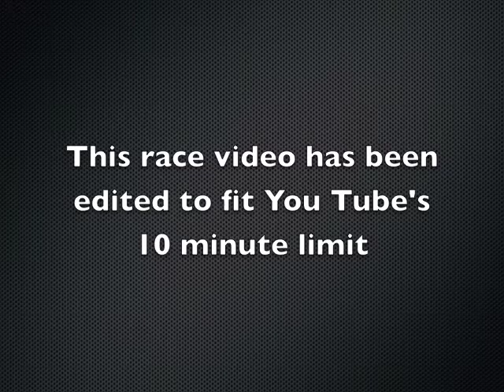Lady Chiefs 4x800m Relay at Tomah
Tomah, WI (04.23.10)-- The Wisconsin Dells Chiefs boys and girls track teams traveled to Tomah on Friday to take part in the 29th Annual Earl Gatzke Invitational track meet at E.J. McKean Field.

Competing along with the host Tomah Timberwolves were Wisconsin D1 high school track teams from Wausau West, Onalaska, Holmen, Sparta, and La Crosse Logan. Division 2 sized schools included Mauston, Nekoosa, Westby, and the Wisconsin Dells Chiefs.

The Chiefs 4x800m girls relay team (Kiersten Norgard, Heather Conroy, Jordan Hickey, and Stacey Swatek) finished third in the night's opening event with a time of 10:31.50

Many new meet records were set on Friday including the boys 4x800 meter relay by the Papermakers (Matt Eidenschink, Michael and Jacob Peterson, and Kyle Severson). Nekoosa's Ben Tenpass did to the two-year-old discus throw record what the Papermakers' 4x800m team did to the 16-year-old record they smashed as Tenpas easily surpassed the old mark of 157'5" by 17 feet.

To watch dozens of full-length videos of Wisconsin Dells and SCC games from the Fall and Winter seasons for FREE